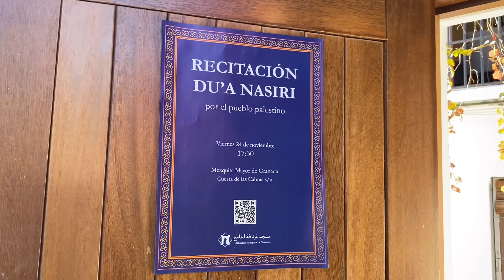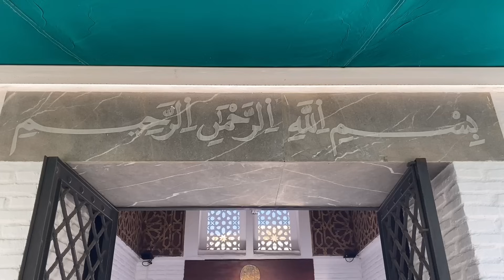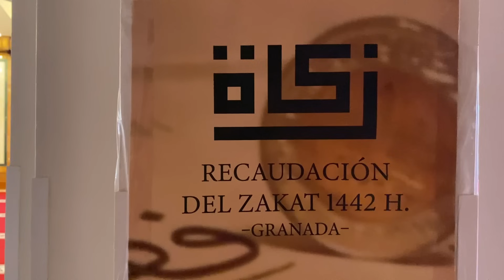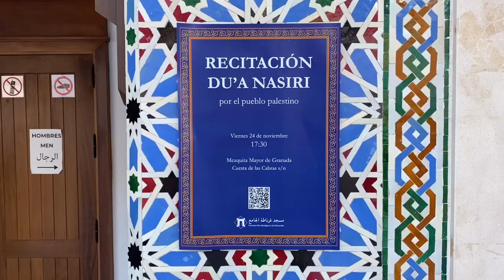Mezquita Mayor de Granada | Musulmanes rezando por Palestina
La mezquita es el corazón de la comunidad musulmana conoce a los musulmanes de Granada a través de los ojos de Paloma, una granadina convertida al islam y con raíces andalusíes.

En el vídeo de hoy asistiremos al jummua (el viernes), el día más importante para los musulmanes, seremos testigos de una shahada (atestiguación de fe musulmana) y participaremos en una súplica colectiva por el pueblo palestino, donde se recitará el dua Nasiri.

Espero que lo disfrutéis muchísimo.

📌Agradecimiento a los responsables de la Mezquita Mayor de Granada, especialmente al emir Umar Del Pozo, a Hamza Yousuf por su llamada a la oración, a Ouafa Haraja por sus qasidas, a Mikhaeel Mala por su recitación de corán, sura “La Noticia” [78:1-21], y a todos los que habéis colaborado en este vídeo. Qué Allah os bendiga✨

📌Video Subtitulado en 15 idiomas.
*Para activar los subtítulos, haga clic en "CC" (arriba a la derecha) y seleccione el idioma en la configuración

📌Apoya mi trabajo con un pequeño donativo, cualquier ayuda es buena para mi…

*Cada vídeo es producido por mí misma (grabación, edición, traducción etc) con mucha ilusión y dedicación para ofrecer lo mejor…

Si has leído hasta aquí es por que eres alguien muy importante para este canal, hazmelo saber con un ♥️ en los comentarios :)